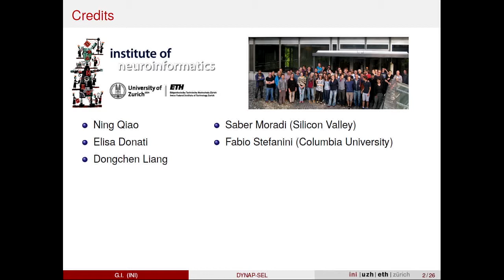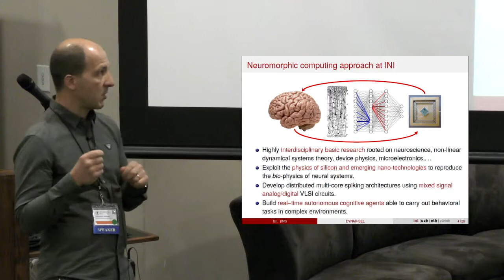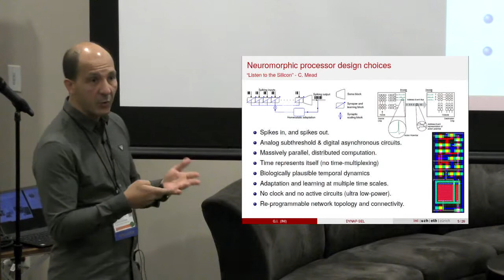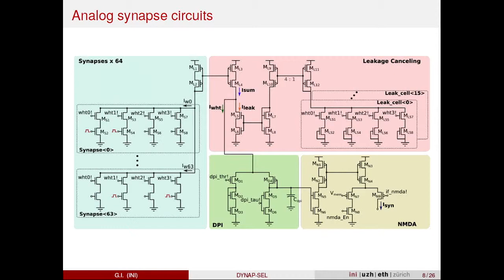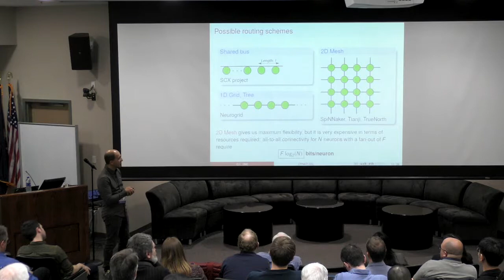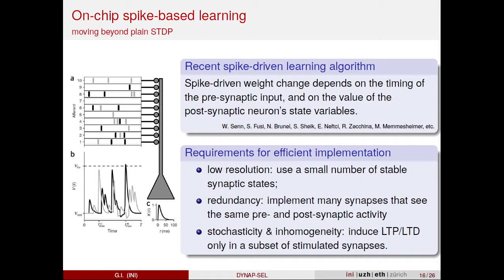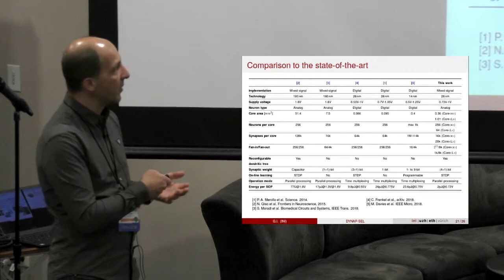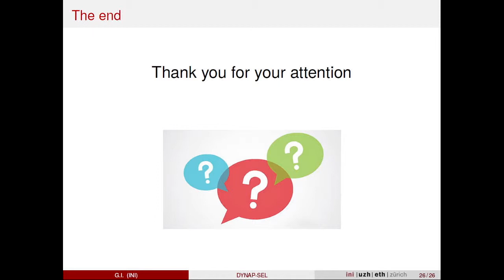NICE 2019 - Day 1h Giacomo Indiveri